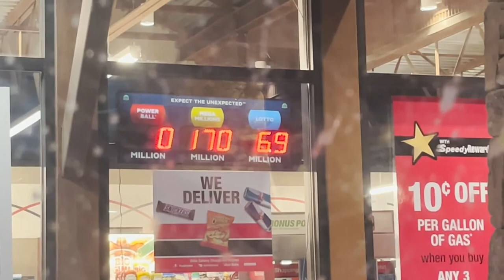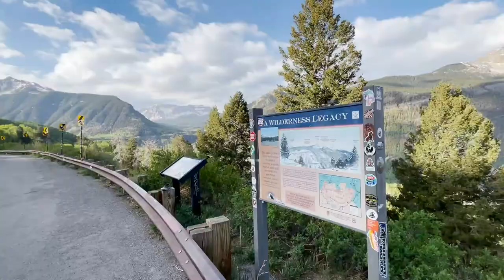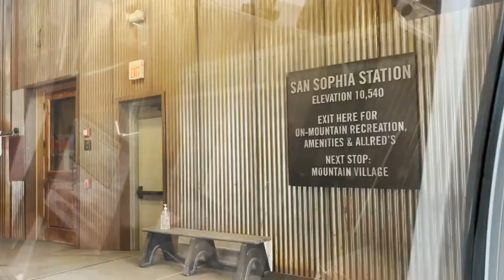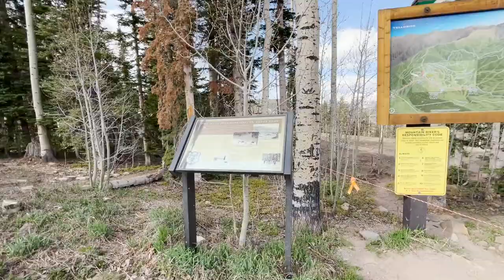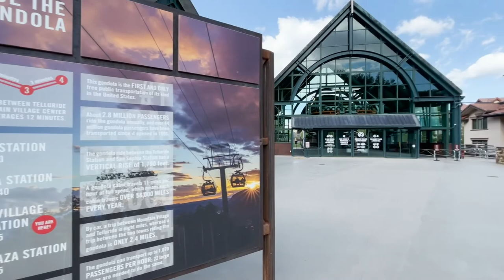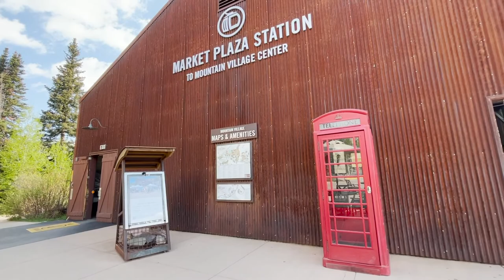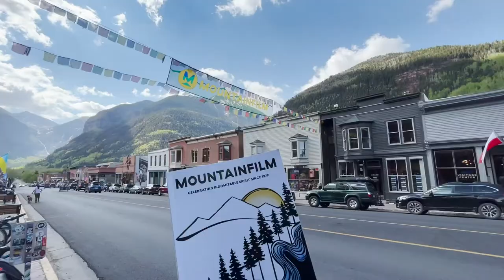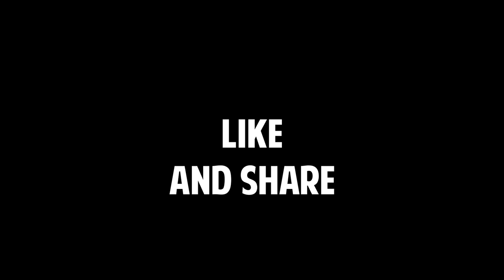FREE GONDOLA IN TELLURIDE | Colorado Adventure | Nissan NV2500 | Solo Female Van Life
Harriette's mommy took the free gondola in Telluride.

My recommended products:

15 Amp Shore Power Plug Adaptor
12v extension cord
All You Need is Love wall hanging
12v extension cord